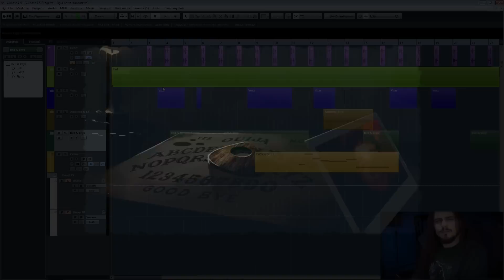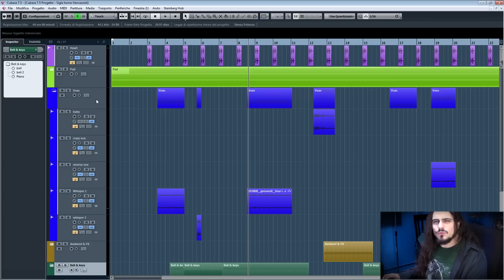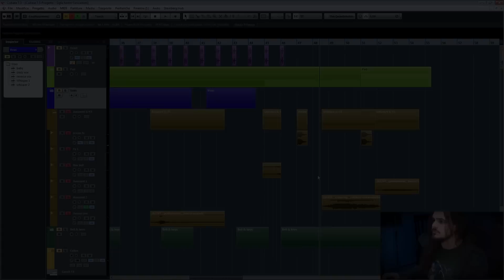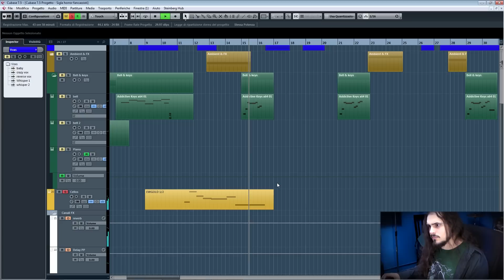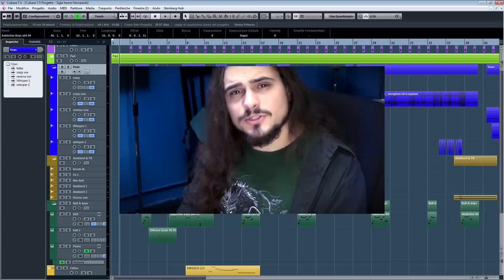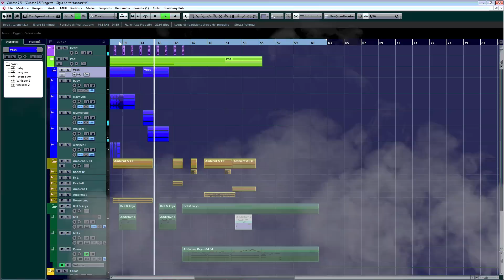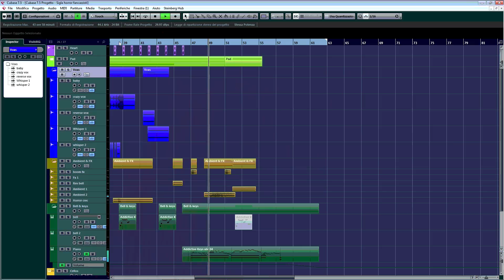ShowHow • Iron Dreams (Horror Trip Soundtrack)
▼▼▼ CONTINUA SOTTO ▼▼▼ (Ci sono cose belle :D)

• Scheda Audio ➜
• Kit Batteria ➜
• CANON 700D ➜

♫ Musica su YOUTUBE? Iniziate con questo! ♫
• Scheda Audio ➜
• Keyboard Controller ➜
• Keyboard Controller ➜

◄interpreti►
➘Viðarr

♪ Video correlati ♪